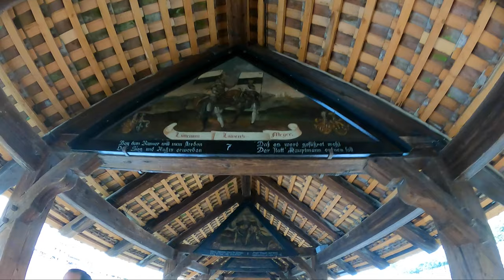Walking Around Lucerne, Switzerland's well preserved Medieval City I Rent A Car Tips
Lucerne Switzerland is a compact city in Switzerland known for its preserved medieval architecture. Lucerne Switzerland is a site of snowcapped mountains on Lake Lucerne. Lucerne colourful Altstadt (Old Town) is bordered on the north by Museggmauer (Musegg Wall), a 14th-century rampart.
TimeCodes:
► 00:00 - Intro I Rent a Car Pickup
► 03:01 - Journey To Lucerne
► 03:56 - Arrived At Lucerne
► 06:10 - Rent a Car Info
► 12:16 - To The City Center
► 14:31 - Chapel Bridge
-iPhone 12 Pro Max
-iPhone 12 Pro
-DJI Mini 2
-GoPro Hero 9
-GoPro Hero 8
-My Camera Canon M50
-Boya Microphone
-SanDisk Extreme Card
-ULANZI MT-08 Mini Extendable Handheld Tripod
-rts Universal Travel Adapter
-22 Reasons To Upgrade I is the DJI Mavic Air 2 WORTH IT? I Mavic Mini VS Mavic Air 2